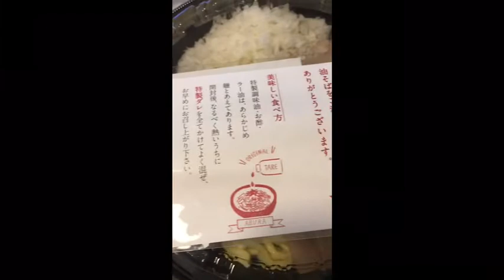(한국어자막)美味しい油そばおすすめー東京油組総本店（仙台組）/ 아부라소바 추천! - 도쿄아부라소바총본점 센다이구미